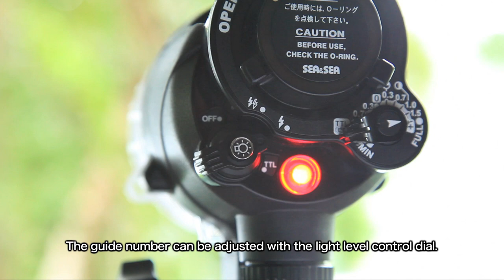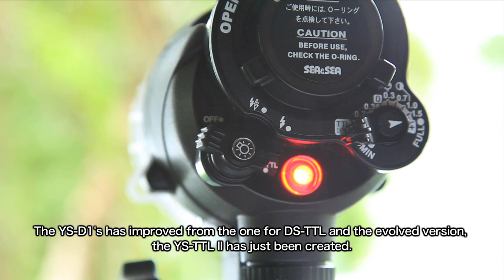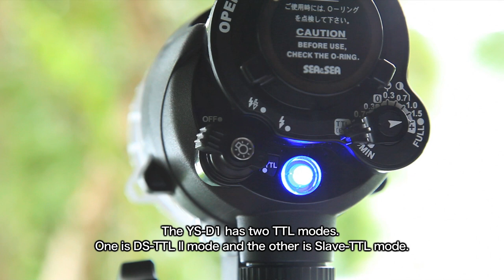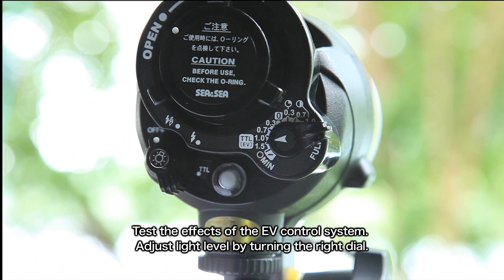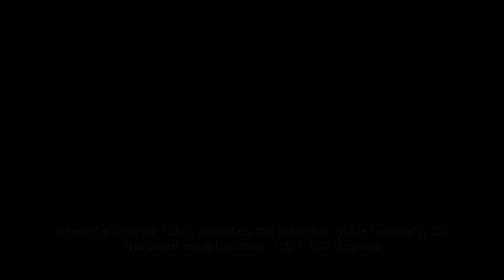YS-D1 promotional movie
A new strobe designed and built to fulfill every underwater photographer's demands.  The most versatile and highest performing strobe SEA&SEA has manufactured in its 40 year history.『SEA&SEA Official Web』